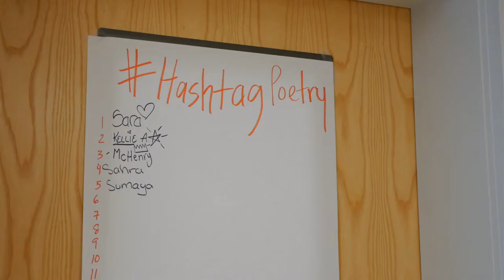Making a Living. Making Art | Social Innovation Camp | Rexdale Hub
Presented in partnership by the Neighbourhood Arts Network, Manifesto Festival and the Rexdale Hub.